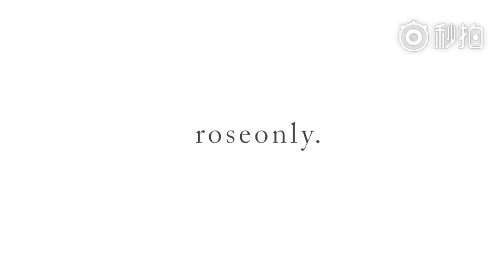[Vietsub] Lời bày tỏ lãng mạn nhất lễ tình nhân hãy để Khải Boss nói cho mọi người nghe